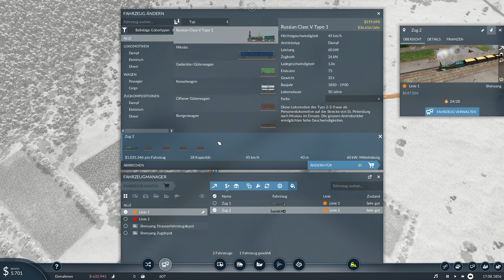#066 - Transport Fever 2 - Auf zu neuen Welten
Willkommen zur Gameplay-Reihe von 'Transport Fever 2' auf meinem YouTube-Kanal! In dieser Serie nehme ich euch mit auf eine spannende Reise, in der wir gemeinsam ein gewaltiges Transportimperium aufbauen. Von den bescheidenen Anfängen mit Pferdekutschen und kleinen Dampfzügen bis hin zur Errichtung hochmoderner Flughäfen und globaler Frachtschiffrouten, erlebt jede Phase der Transportgeschichte. Wir werden Städte wachsen sehen, indem wir effiziente und profitable Transportnetzwerke zwischen ihnen aufbauen. Erwartet detaillierte Einblicke in die Spielmechaniken, kreative Lösungen für logistische Herausforderungen und eine Menge Spaß, während wir die Welt von 'Transport Fever 2' erkunden. Lasst uns gemeinsam die ultimative Transportdynastie aufbauen!